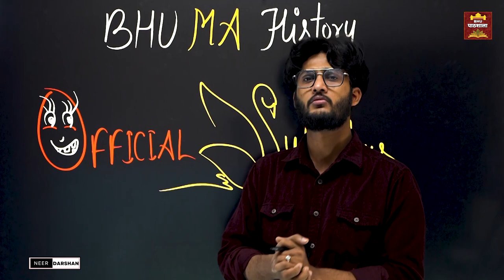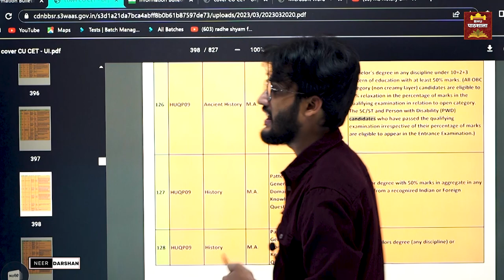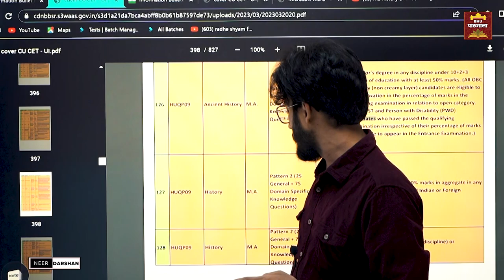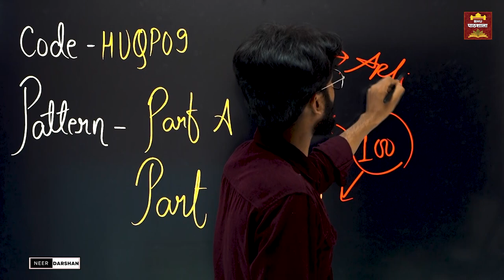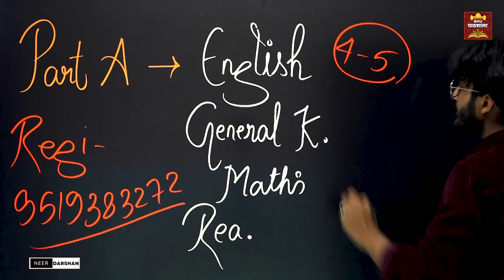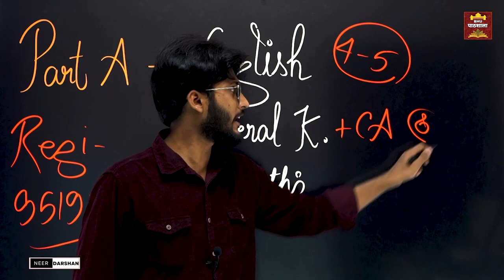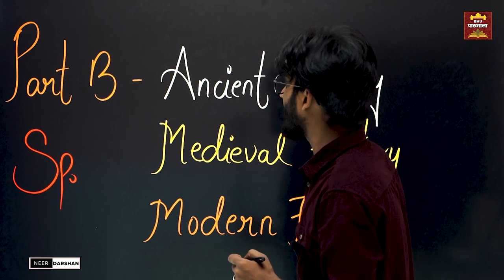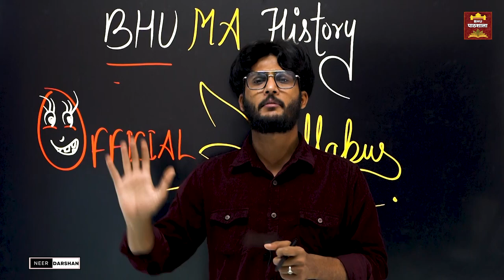BHU MA History 2023 || Code , Paper Pattern & Syllabus Discussion 🔥 CUET PG Preparation By neersir